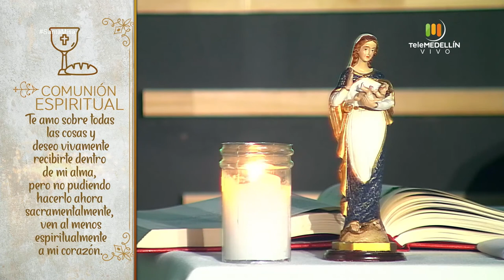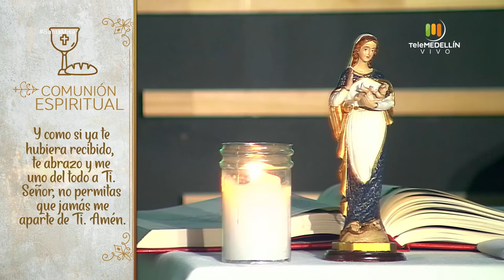SANTA MISA 19 de agosto de 2020 [Santa misa] Telemedellín